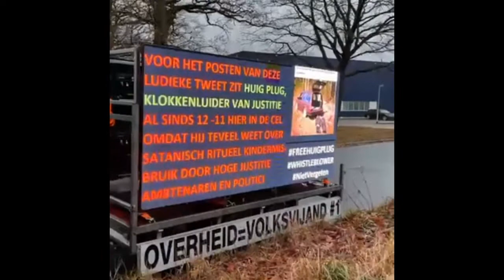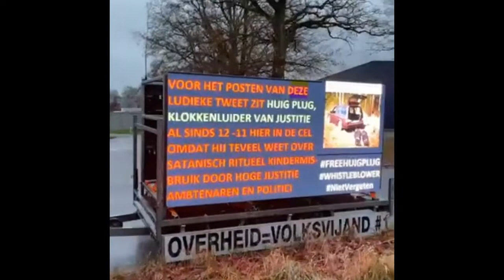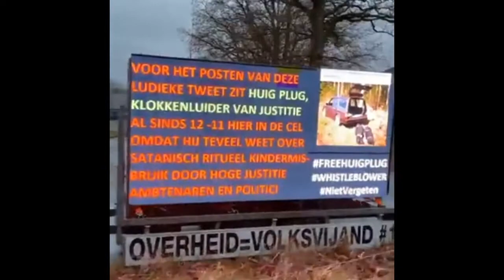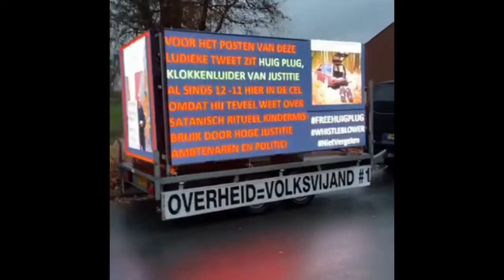Jolanda Vlaskamp ♩♪ Muziek ♩♪ Gevangenis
Mijn NIeuwe Videos zelf gefilmd komen zeer spoedig
momenteel klein probleem met telefoon en camera